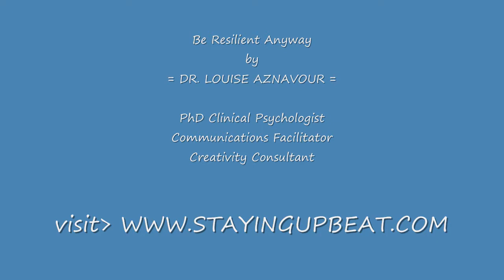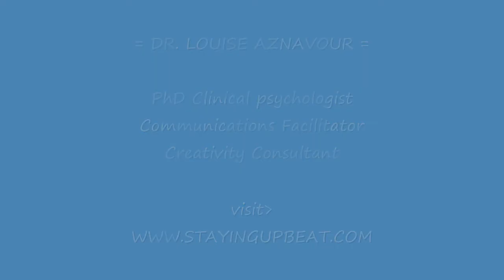= BE RESILIENT ANYWAY! = Dr Louise Aznavour Solution Oriented Coaching Psychologist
There is good news. Since procrastination is a habit, it can be changed. Highly structured Cognitive Behaviour Therapy is effective in teaching proactive habits. In the words of Harry Truman:
"Imperfect action is better than perfect inaction." So, here's what you can do:
.mostly you comment privately. You ENERGIZE and ENCOURAGE. .you want a relaxed and private chat? You are friends we are yet to meet :))) ENERGY CREATES ENERGY!!!
Tele-therapy by PHONE and VIDEO (Zoom or VSee)

TIMESTAMPS
00:00 Intro
00:21 Poem ANYWAY!
02:58 Building Resilience Anyway is Winning Practice
04:24 Example of Bouncing Back, Survival Skills
05:48 Ending Summary

VIDEO DETAILS:

Learn ways to handle setbacks. Learn resilience.

When resilient people face defeat and fall, they bounce back with renewed energy and purpose anyway.

Resilient people are born on the same planet, too. They are made of flesh and blood too. Resilient people also have failures. They have their fair share of disasters, yet they go on staying upbeat anyway.

A sunflower does the right thing that comes naturally: it turns towards sunlight.  Plants find a way to grow even through cracks of asphalt anyway. So, resilient people, too, find their way and reach for the sun anyway.

Resilient people receive a high dose of survival skills with each adversity. Resilient people learn, readjust and carry on going after their visions and dreams, anyway.

As a Clinical Psychologist, Communications Facilitator, and Creativity Consultant, through professional and personal experiences, I find that building resilience while doing the right thing anyway is a winning practice.

Share these thoughts with others. DR. LOUISE AZNAVOUR, PhD Clinical Psychologist, Communications Facilitator, Creativity Consultant